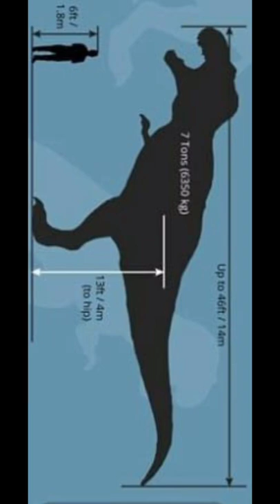Intersting Facts about T-Rex #4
Tyrannosaurus is a genus of large theropod dinosaur. The species Tyrannosaurus rex (rex meaning "king" in Latin), often called T. rex or colloquially T-Rex, is one of the best represented theropods. Tyrannosaurus lived throughout what is now western North America, on what was then an island continent known as Laramidia. Tyrannosaurus had a much wider range than other tyrannosaurids. Fossils are found in a variety of rock formations dating to the Maastrichtian age of the Upper Cretaceous period, 68 to 66 million years ago. It was the last known member of the tyrannosaurids and among the last non-avian dinosaurs to exist before the Cretaceous–Paleogene extinction event.
Scientific classificatione
Kingdom:Animalia
Phylum:Chordata
Clade:Dinosauria
Clade:Saurischia
Clade:Theropoda
Family:†Tyrannosauridae
Subfamily:†Tyrannosaurinae
Genus:†Tyrannosaurus Osborn, 1905
Type species
†Tyrannosaurus rex Osborn, 1905
Like other tyrannosaurids, Tyrannosaurus was a bipedal carnivore with a massive skull balanced by a long, heavy tail. Relative to its large and powerful hind limbs, the forelimbs of Tyrannosaurus were short but unusually powerful for their size, and they had two clawed digits. The most complete specimen measures up to 12.3–12.4 m (40.4–40.7 ft) in length, though T. rex could grow to lengths of over 12.4 m (40.7 ft), up to 3.66–3.96 m (12–13 ft) tall at the hips, and according to most modern estimates 8.4 metric tons (9.3 short tons) to 14 metric tons (15.4 short tons) in weight. Although other theropods rivaled or exceeded Tyrannosaurus rex in size, it is still among the largest known land predators and is estimated to have exerted the strongest bite force among all terrestrial animals. By far the largest carnivore in its environment, Tyrannosaurus rex was most likely an apex predator, preying upon hadrosaurs, juvenile armored herbivores like ceratopsians and ankylosaurs, and possibly sauropods. Some experts have suggested the dinosaur was primarily a scavenger. The question of whether Tyrannosaurus was an apex predator or a pure scavenger was among the longest debates in paleontology. Most paleontologists today accept that Tyrannosaurus was both an active predator and a scavenger.
Specimens of Tyrannosaurus rex include some that are nearly complete skeletons. Soft tissue and proteins have been reported in at least one of these specimens. The abundance of fossil material has allowed significant research into many aspects of its biology, including its life history and biomechanics. The feeding habits, physiology, and potential speed of Tyrannosaurus rex are a few subjects of debate. Its taxonomy is also controversial, as some scientists consider Tarbosaurus bataar from Asia to be a second Tyrannosaurus species, while others maintain Tarbosaurus is a separate genus. Several other genera of North American tyrannosaurids have also been synonymized with Tyrannosaurus.
As the archetypal theropod, Tyrannosaurus has been one of the best-known dinosaurs since the early 20th century and has been featured in film, advertising, postal stamps, and many other media.